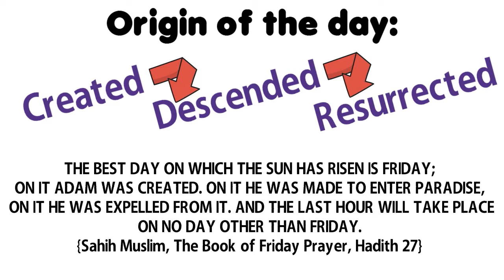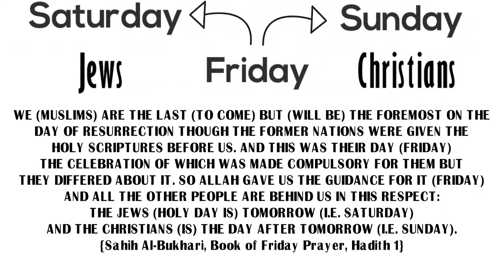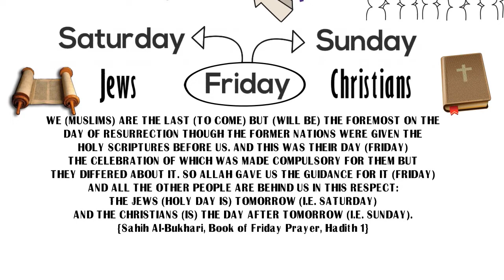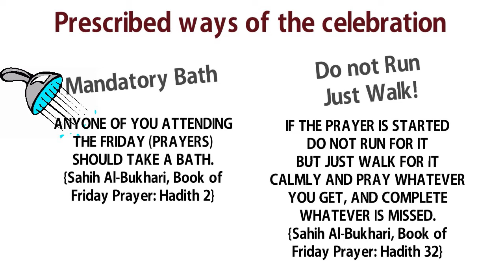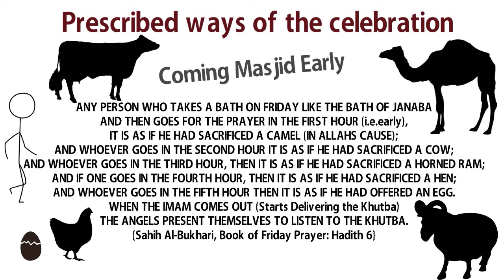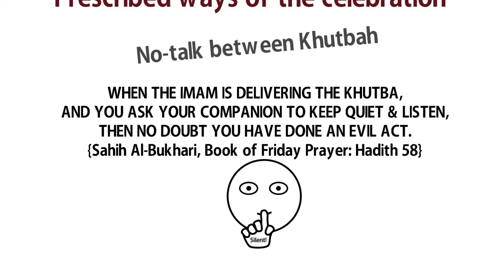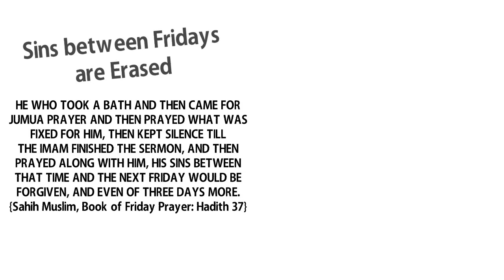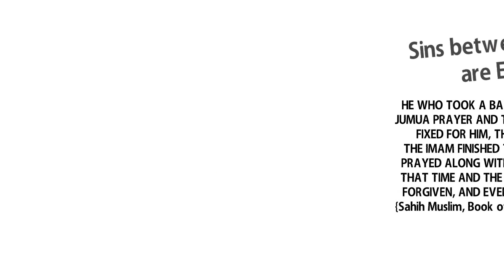What should we know about Jummah? How to Celebrate Muslim Friday?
Know about Jumuah/Jummah/Jumah Day | Muslim Friday | No Business Transaction | Prescribed ways of celebration
Few Ayats and Authentic Hadiths regarding Jummah:
We are Created – Descended – Will be Resurrected on this day.
Jews and Christians changed this day to Saturday and Sunday.
No Business Transaction is Permissible after Adhan {Surah AL-Jumuah, Ayat 9}.
Neglecting Jummah prayer will cause sealing of heart.
It is mandatory for us to take a bath on Friday before our Jummah Prayer. {Sahih al-Bukhari, Book 11, Hadith 2,3,4}
We should not Run to Masjid, even if we are late.
Whoever goes to Friday prayer early will have the return of sacrificing a camel and the later a cow → a ram → a hen → an egg.
No-talk between Khutbah.
Do not Stand-up Early.
Pray 4 rakah after our obligatory 2 rakah prayer.
Sins between Fridays are Erased.
Afternoon nap is a Sunnah.
Study chapter of the cave (Surah Al-Kahf) {Sahih Sunan Al-Kubra, Number 5856}.